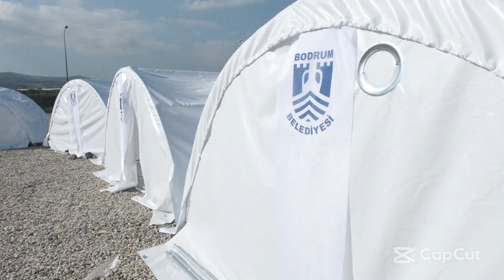Bodrum Belediyesi deprem yardımları 14 Şubat 2023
Bodrum Belediyesi ekipleri Hatay Arsuz da çalışmalarını sürdürüyor. Belediye ekipleri bin kişiye hizmet verecek çadır kent ve aş evinin kurulumu tamamlandığını duyurdu.